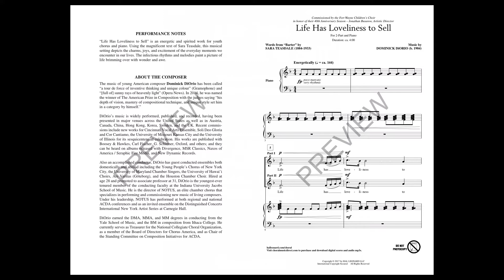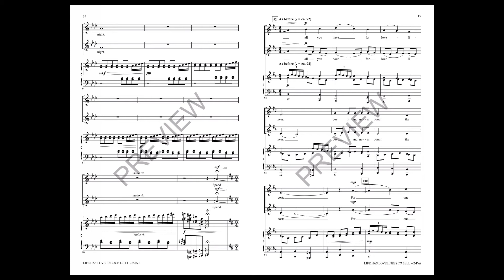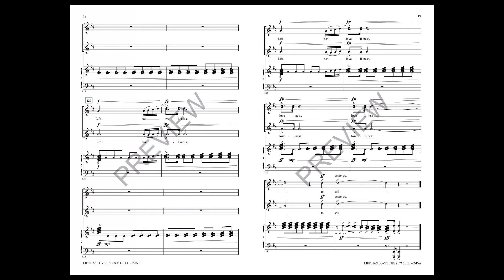Life Has Loveliness to Sell (2-Part Choir) - Music by Dominick DiOrio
Using the magnificent text of Sara Teasdale, this musical setting depicts the charms, joys, and excitement of the everyday moments we encounter in our lives. The music is energetic and spirited and perfect for youth choirs.